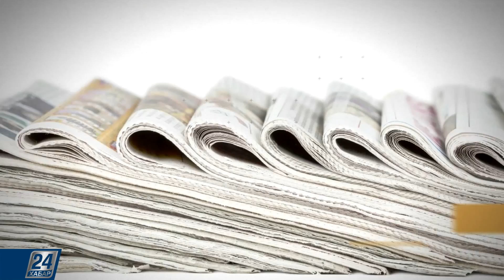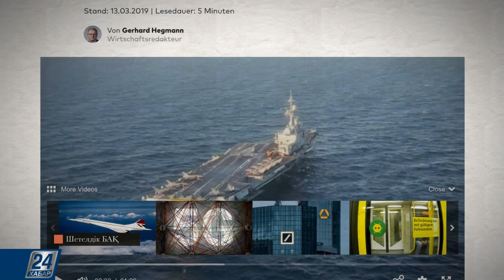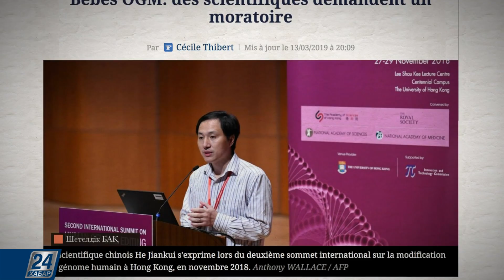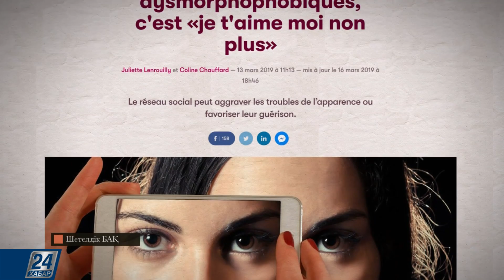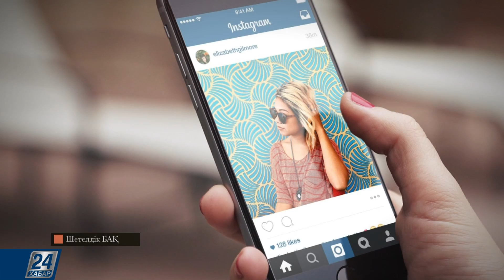Британия бизнесіне құйылар инвестиция көлемі 1 пайызға қысқармақ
Британия бизнесіне құйылар инвестиция көлемі биыл 1% қысқарады. Соңғы он жылда алғаш рет болған бұл оқыс жағдайдың себебін мамандар Брекситтен көреді. «Рейтер» агенттігінің жазуынша, компанияларға салынар инвестициялар мардымсыз болған сайын өнімділік те төмендей береді. Бұл жалақының өсуін тежеп, экономикаға тұтастай әсер етеді.